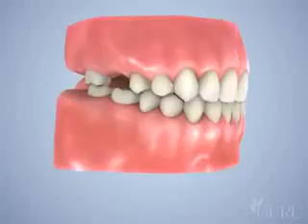Prothèse dentaire partielle amovible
Plan de traitement La Prothèse dentaire partielle amovible